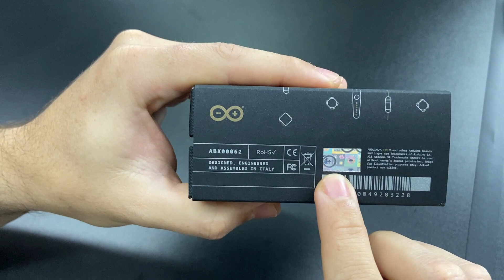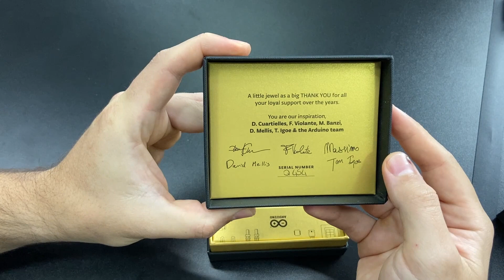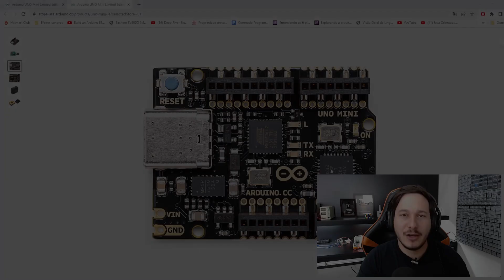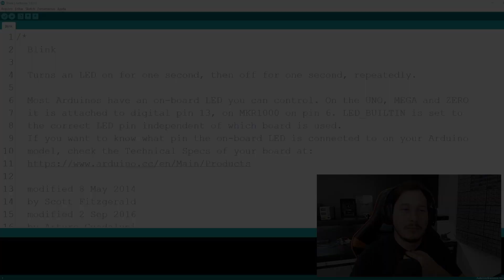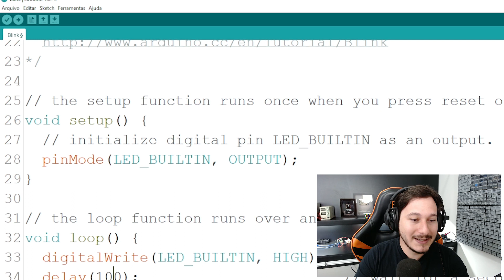Conheça o EXCLUSIVO Arduino UNO MINI - Edição Limitada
Neste vídeo vamos conhecer juntos, analisar a placa e fazer funcionar o Arduino UNO MINI LIMITED, um Arduino especial com edição limitada.
Essa placa comemora a marca de 10 milhões de placas Arduino vendidas! Bora nessa!